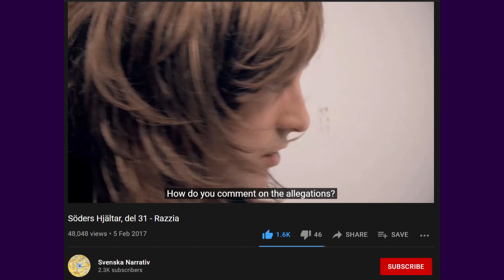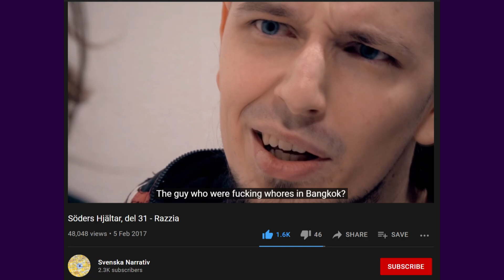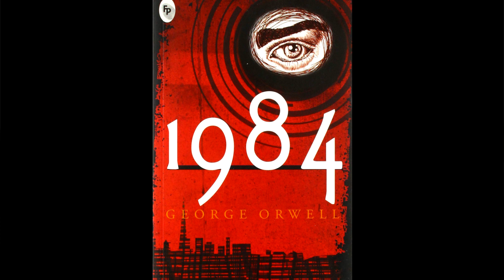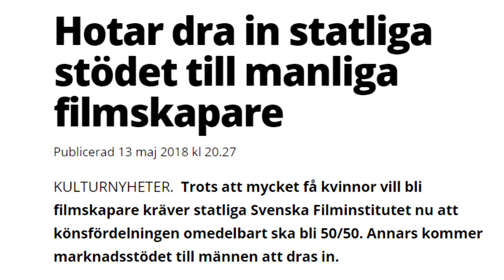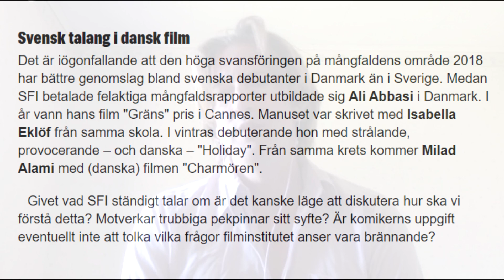Är satiren DÖD i Sverige? (bara nästan)